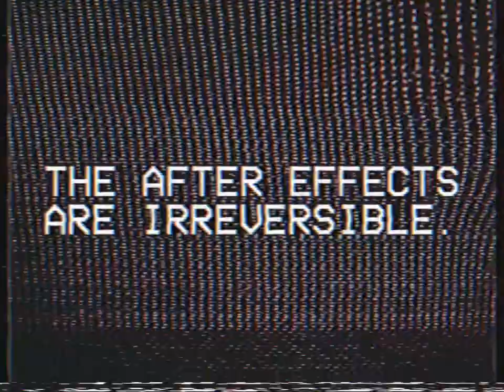LIMINAL HELL II 24 ( ANALOG HORROR )